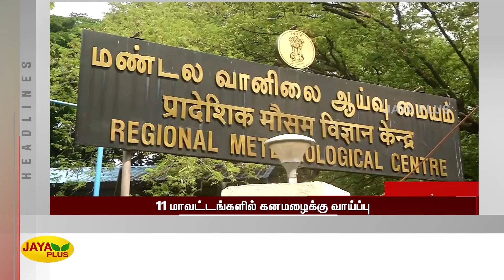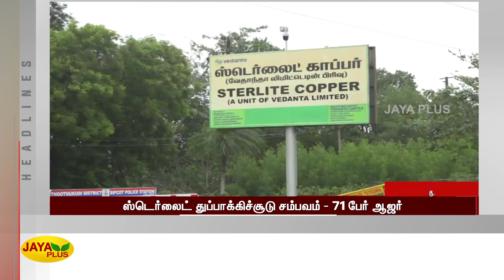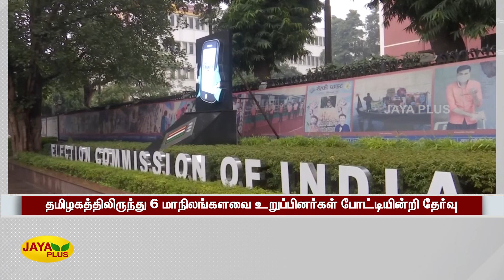Jaya Plus News @ 2.30 PM | பிற்பகல் 2.30 மணி செய்திகள் | 01.06.2022 | Tamil Live News